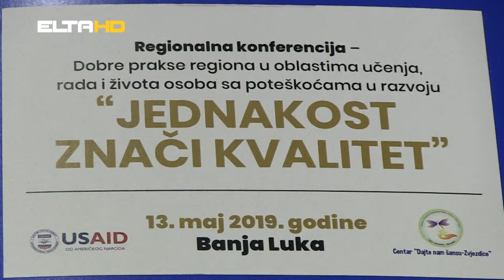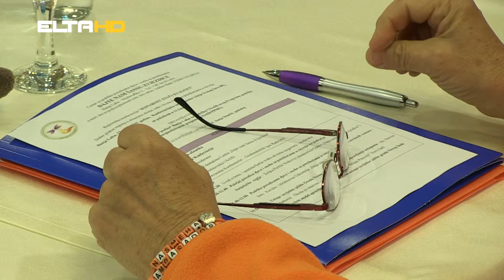BL HRONIKA 14 05 19 - DNS KONFERENCIJA